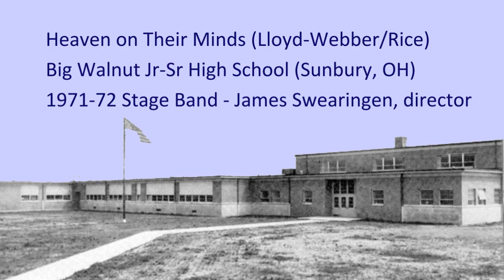Heaven On Their Minds · Big Walnut HS Stage Band (1971-72)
1971-72 Stage Band for Big Walnut Jr-Sr High School, Sunbury OH performing Heaven on Their Minds from Jesus Christ Superstar (written by Andrew Lloyd-Webber and Tim Rice). Band Director: James Swearingen